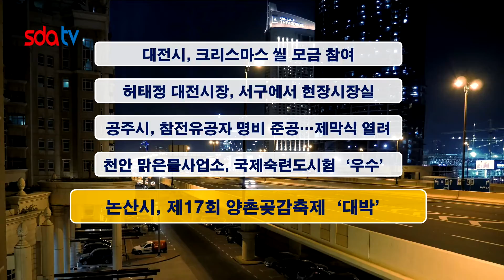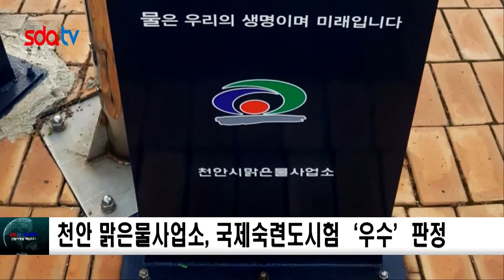20191218신동아방송충남뉴스(지우열아나운서)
1. 대전시, 크리스마스 씰 모금 참여
2. 허태정 대전시장, 서구에서 현장시장실
3. 공주시, 참전유공자 명비 준공…제막식 열려
4. 천안 맑은물사업소, 국제숙련도시험 ‘우수’ 판정
5. 논산시, 제17회 양촌곶감축제 ‘대박’